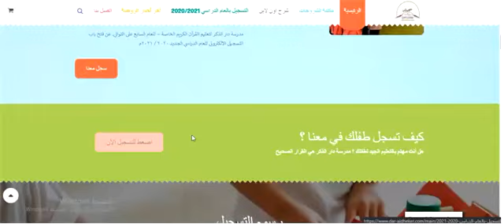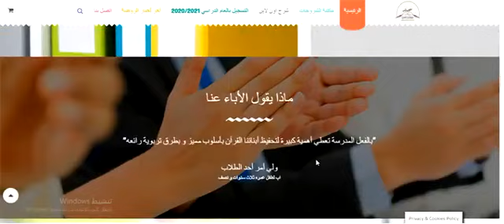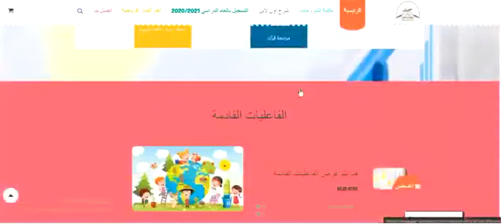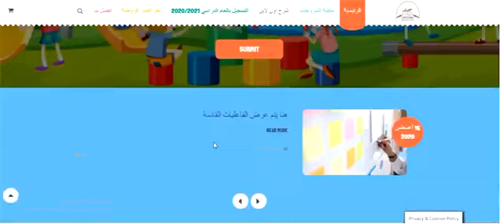لمدرستكم أو روضتكم تصميم موقع انترنت يحقق لكم انتشار اكبر